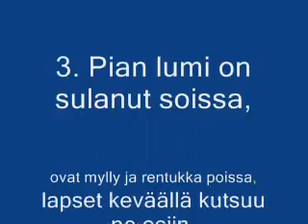Chaim Sachs RENTUKKA - Caltha palustris, cowslip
panflute solo